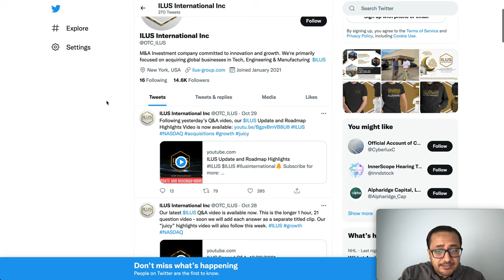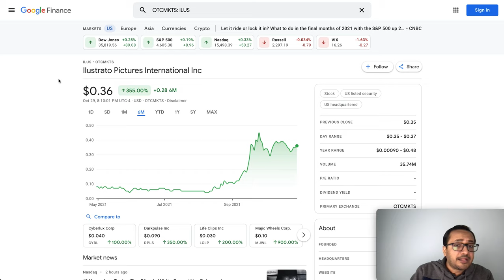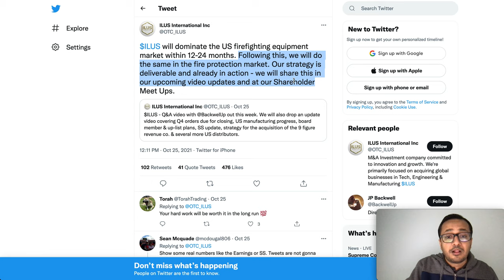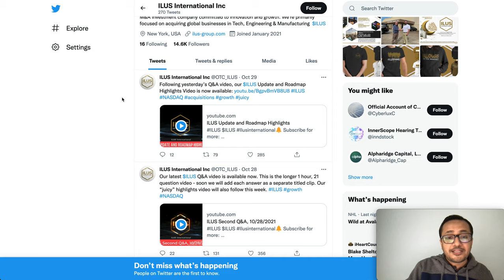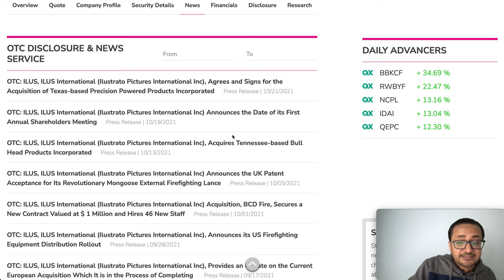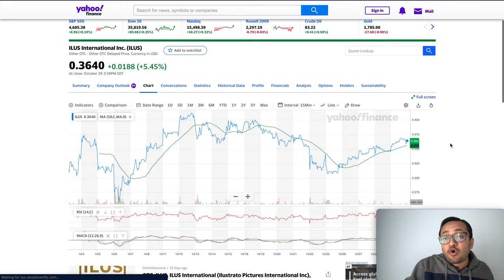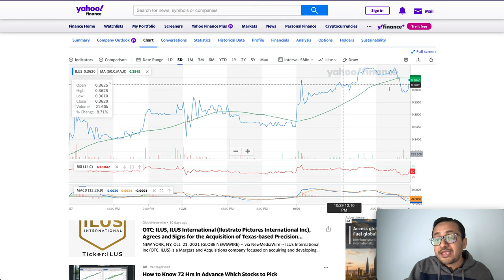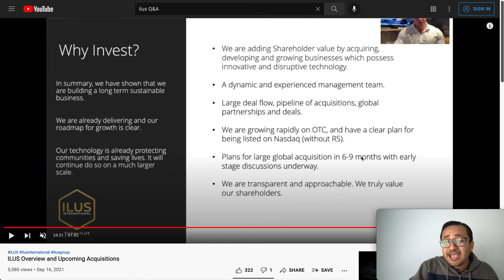ILUS STOCK $0.50🚀🚀🚀 CALM BEFORE THE STORM? Q&A VIDEO ANALYSIS, ILUS STOCK NASDAQ UP-LISTING UPDATES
ILUS Stock DAILY Update has plans to be listed on NASDAQ, It has structure multiple merger and acquisition in upcoming future.  ILUS is in the process of completing the re-organization of its Share Structure and is following a phased approach, with the goal of achieving an Outstanding Share Structure of well below 1 billion in the first phase. In a recent Share Structure Update letter to Shareholders on the 16th of July, ILUS CEO, Nick Link clarified that there are several parties and “multiple moving parts” involved in this re-organization, which means that a significant amount of work is underway for its completion. ILUS believes it would not be prudent to update the Share Structure at the OTC midway through the re-organization as this would not reflect the full picture, however completion of the first phase of the re-organization is imminent. ILUS STOCK CATALYSTS UPDATE, STOCK RESTRUCTURE, ACQUISITION DEAL NEWS, ILUS MASSIVE RUN,  ILUS STOCK CATALYSTS UPDATE, STOCK RESTRUCTURE, ACQUISITION DEAL NEWS, ILUS MASSIVE RUN, HCMC ARMY, HCMC STOCK, HCMC, HCMC ARMY, HEALTHIER CHOICES MANAGEMENT, RIGHTS OFFERING, STOCKS, HCMC Stock, Stocks For September, SENSEONICS Stocks, SENS Stock, SENSEONICS Stock,, CYBL STOCK, Cyberlux Stock Massive Moves, CYBL STOCK